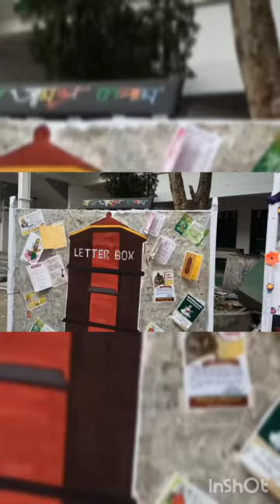Barasat Kali Krishna Girls' High School Saraswati Puja 2024 😃